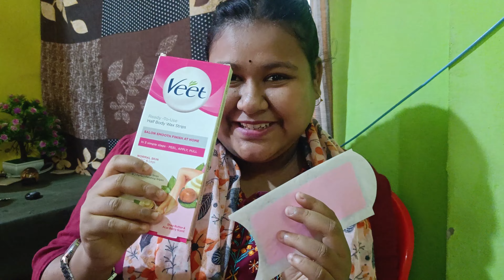Waxing challenge on Friends🤣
Heyyy all joy chaudhuri this side😉
I share my daily lifestyle in this channel with you guys
Daily vlogs
With amazing shorts 😉

Kuch miss na ho jaye😮‍💨❣️